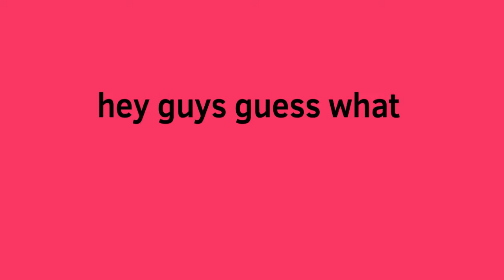hey guys guess what